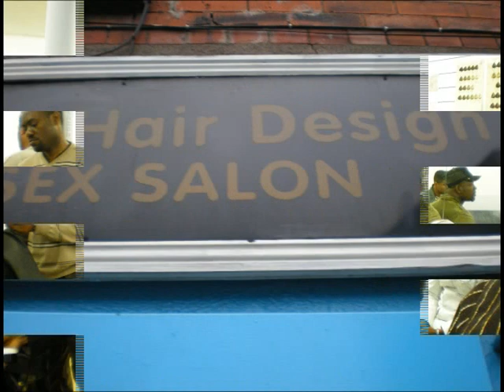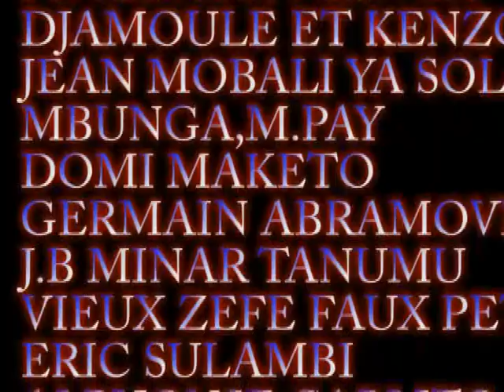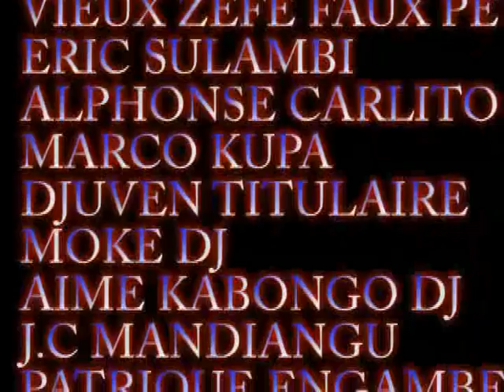SALON MATONGE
SALON MATONGE A DUBLIN